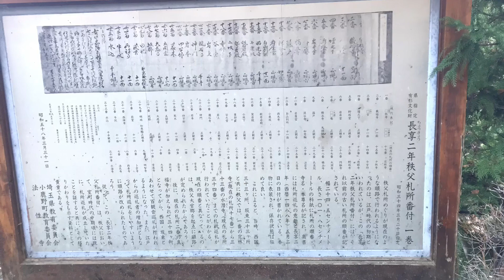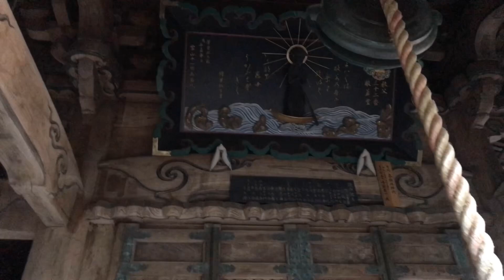秩父三十四観音霊場巡り札所第三十ニ番、法性寺（ほうしょうじ）/Chichibu 34 Kannon Pilgrimage Tour Fudasho No. 32, Hoshoji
ご一緒にお参りして頂きありがとうございます！。
秩父三十四観音霊場巡り、札所第三十ニ番、法性寺（ほうしょうじ)です。
入り口の門で般若の面をみました、本堂にも掛かっています！般若山法性寺のいわれに関係してそうですが調べていないので！（笑）色々な事が解りそうで楽しいですね！
日本百観音霊場は西国三十三所•坂東三十三所•秩父三十四所の合計で百ヶ所となります。

本尊：聖観世音菩薩
御詠歌　願わくは　般若の舟に　のりを得ん　いかなる罪も　浮かぶとぞ聞く
ねがわくば　はんにやのふねに　のりをえん　いかなるつみも　うかぶとぞきく
御詠歌は31文字の和歌です（五 七 五 七 七)に成っていますね！

観音霊験記　秩父順礼　三拾二番　般若　石舩山法性寺　豊嶋権守の娘
(かんのんれいげんき　ちちぶじゅんれい　さんじゅうにばん　はんにゃ　じゃくせんさんしょうほうじ　としまごんのかみのむすめ)

観音霊験記 6:36 （お堂に掛けてある額絵）

観音霊験記の額絵の下ふちに三千女の銘が有ります！
浅賀三千子さんが1988年から25年かけて描き、
三十四箇所すべてに奉納されたもので、額の下には「三千女」の銘が入っています。
三千子さんが三千女として銘にしてるんだと思いますが、三千女を調べてみると！、
三千女の私の理解：大変多くの女性の中でただ一人選ばる特別な女性ですね！。

　　参拝の心得
一、山門にて　脱帽一礼
一、私語は慎み　ひとり静かに
一、ご本尊に　合掌一礼
一、急がず昼休み　一休み一休み
一、三年かけても　満願成就